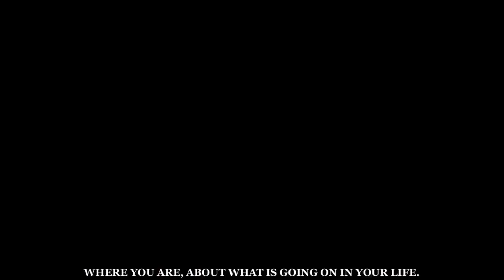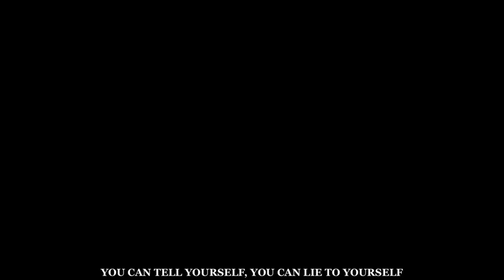IT’S NEVER ENOUGH.. | BEST OF - Mindset Motivation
A Motivation BEST OF : IT’S NEVER ENOUGH.. that shows a Hard Mindset

motivational quotes combined with Clips of Mike Tyson - Jon Jones - Eric Thomas and cus d'amato

It can be a motivational video, if you understand that warrior mindset
The warrior mindset is a philosophy you can use everywhere in your life.

IT’S NEVER ENOUGH..  is the hard mindset you need

if you want to see more motivational videos
My motivational videos and the motivational speeches I use are sometimes a bit harder but will bring you more self improvement than the other stuff.
(Think so ,hope so)
Watch the videos and decide if you want to follow me and my morals

Your 3 Against All